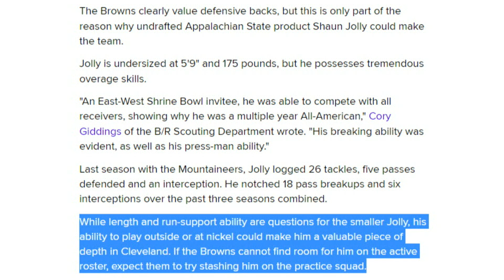Why to Keep an Eye on Browns Cornerback Shaun Jolly at Training Camp - Sports4CLE, 7/25/22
Dave Bacon and Tim Bielik discuss Bleacher Report's best undrafted free agent for the Browns at training camp.